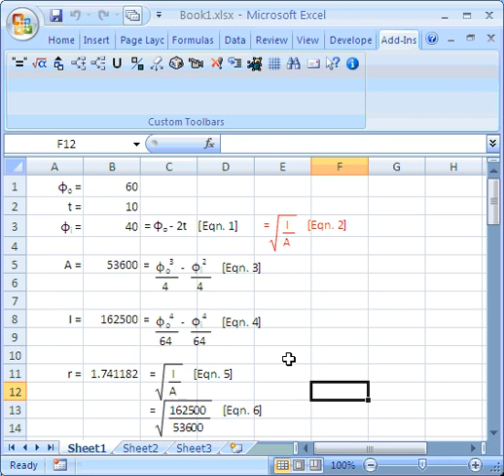QuickStartXLC03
offer the XLC addin for Excel to display cell formula as easily readable mathematical equations and to reduce the risk of errors. 3 of 10 tutorials